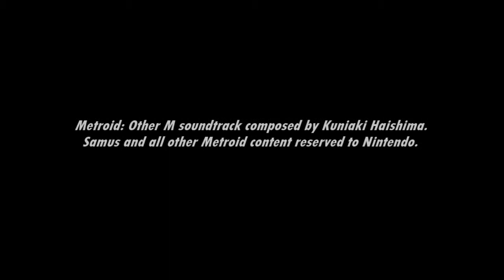[Music] Metroid: Other M - Searching for Clues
Time to find out who's in charge here...